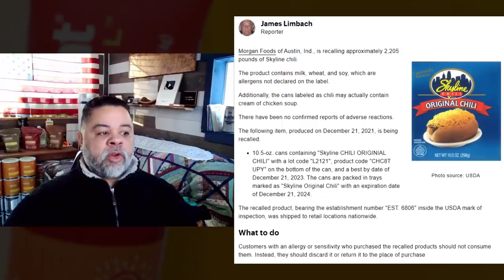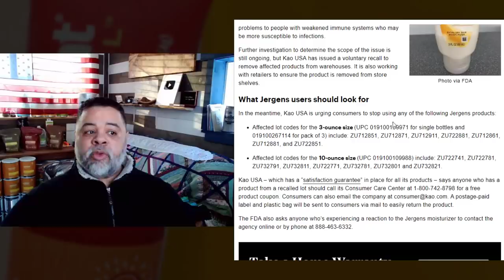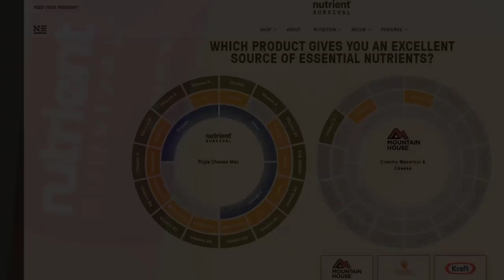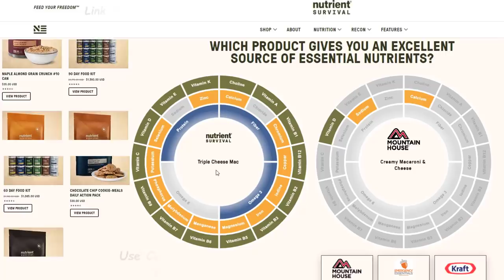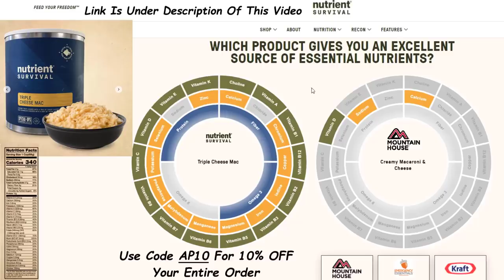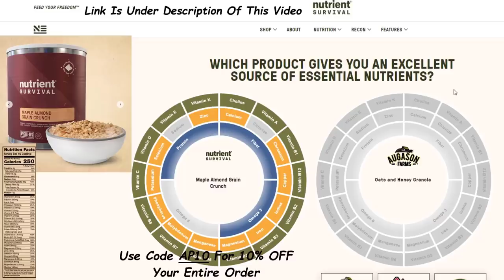SOME IMPORTANT RECALLS ON PRODUCTS YOU MAY OWN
AMAZON STOREFRONT; ALSO WORKS FOR REGULAR SHOPPING: